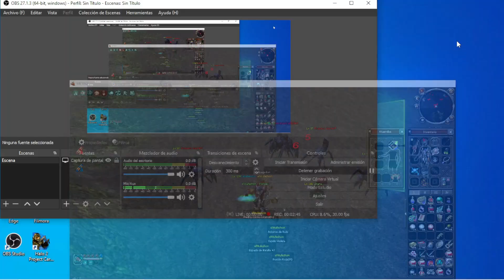Metin2 España - Pitufeshon + estola + un arco zodiaco - no tiren el won como yo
QUIEN ME DIGA QUE ERROR COMETÍ APARTE DE QUE FUE ARCO +7 (no quise gastar más ya en tirarlo a +8 :'v ) le doy un premio

la neta no se porque sigo tirando cosas si siempre tengo mala suerte :'v

canciones

0:03 Song: Asketa & Natan Chaim x Requenze x M.I.M.E - Warriors
 3:54  Canción Limit Break
Artista: girugamesh
7:48 Canción : Guitarmass
Artista :Infected Mushroom
Álbum: Guitarmass
10: 22 Song: Dravek - Katana (ft. Skam R'Tist)